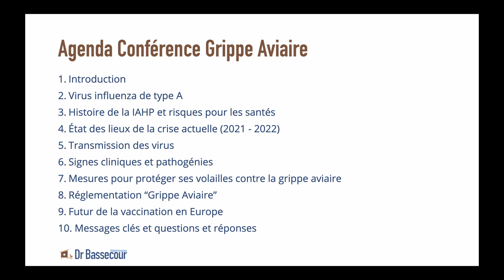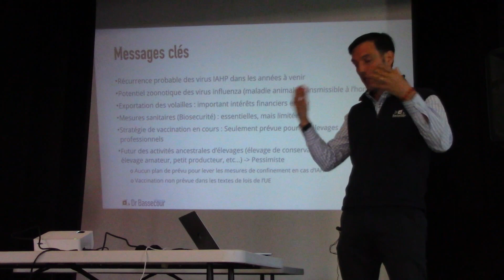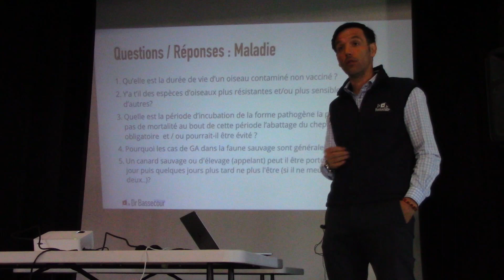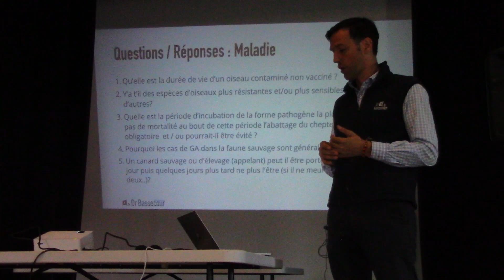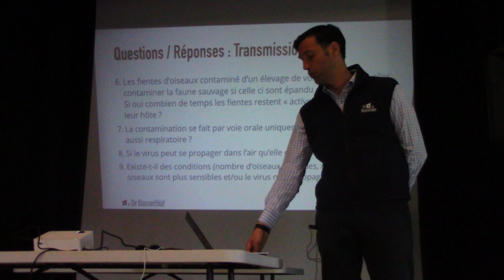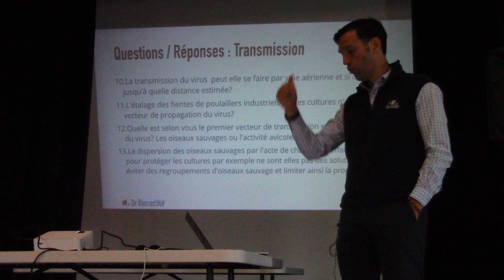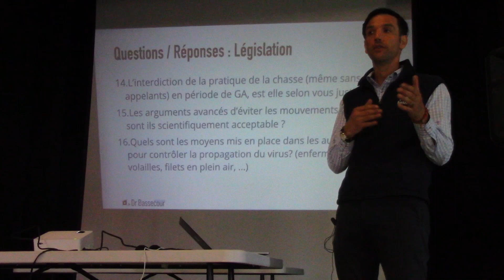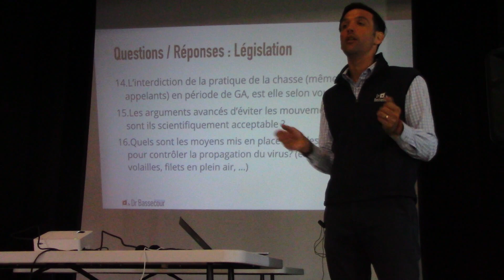(10/10) Message cles_question_Grippe Aviaire_Dr Bassecour 14 mai 2022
10 ème et dernière partie de la conférence Grippe aviaire par le DV Alexis KIERS : Messages clés et Questions / Réponses